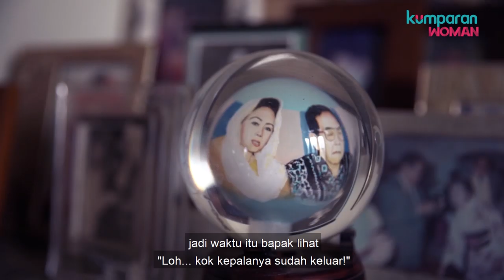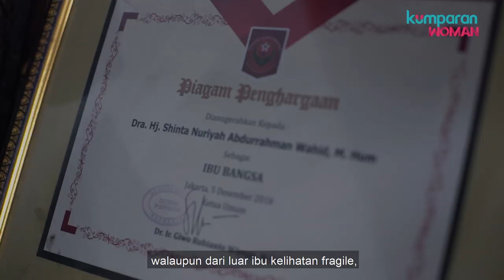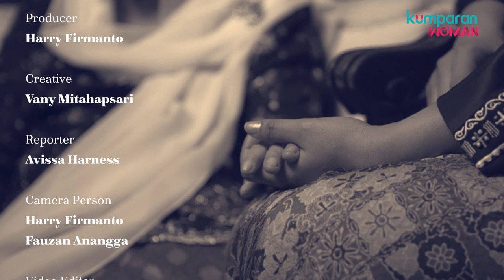Yenny Wahid & Sinta Nuriyah I Spesial Hari Ibu My Mom, My Inspiration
Dalam rangka merayakan Hari Ibu 2019, kumparanWOMAN memberikan persembahan berupa potret indah sembilan perempuan inspiratif bersama ibu mereka. Salah satunya adalah Yenny Wahid dan Ibunda Sinta Nuriyah.

Bagi Yenny Wahid, Sinta Nuriyah adalah Ibu yang menjadi sumber inspirasi. Ibu juga merupakan sosok yang tangguh, melindungi, mengayomi, menuntun, dan rela berkorban demi kebahagiaan orang lain. Ada banyak hal yang dipelajari oleh Yenny Wahid dari Ibunya, beberapa di antaranya adalah soal kesabaran dan kepedulian terhadap sesama.

Simak kisah selengkapnya tentang bagaimana Sinta Nuriyah menginspirasi Yenny Wahid untuk menjadi versi terbaik dari dirinya saat ini lewat video berikut ini.